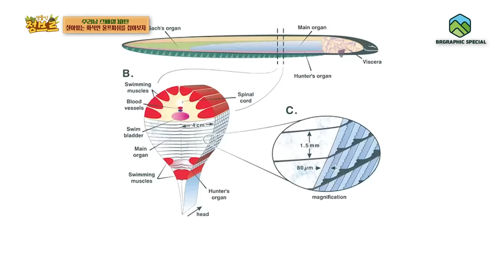폭포에서 끄집어낸 고생대 화석 울프피쉬, 잡자마자 경악했네요..!! feat.전기뱀장어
수리남 괴물이 잡혔네요...악한 조건에서도 성공해내는 수리남 여정팀...!!!
살아있는 화석이라 불리우는 세계에서 가장 거대하게 자라는 울프피쉬 아이마라 입니다. 실제로 계곡에서 서식을 하며 굉장히 포악한 성격을 지녔다고해요. 심지어 수영하는 사람도 공격할 정도.. 1미터 이상까지도 자라고 눈이 늑대처럼 붉게 빗나기도하고 이빨도 날카롭고 긴것이 특징입니다!